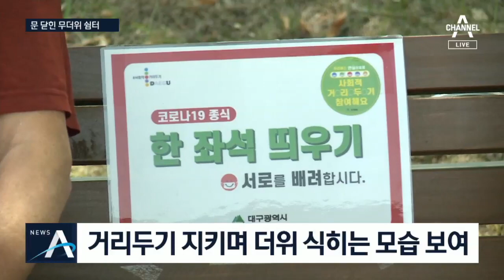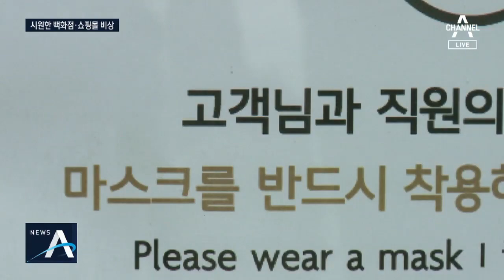코로나에 ‘대프리카’까지…실외 쉼터·양산 쓰기 추진 | 뉴스A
안녕하십니까. 뉴스에이 동정민입니다. 오늘 대구 낮 최고 기온이 35도까지 올라 올해 첫 폭염주의보가 내렸습니다. 아프리카만큼 더운 ‘대프리카’로 불릴 만했던 거죠. 올해 대구에 닥친 이 폭염이 더 원망스러운 건 무더위 쉼터마저 문 닫게 한 코로나 19 때문입니다. 이제 더위는 시작입니다. 오늘 대구 모습, 첫 소식으로 전합니다. 홍진우 기자입니다.

[리포트]
찜통 더위 속, 의료진들의 몸은 온통 땀 범벅이 됐습니다.

보호복이 땀이 흥건한 살갗에 착 들러붙어 있을 정도입니다.

코로나19와 사투를 벌이는 의료진들은 이제 무더위와도 싸우고 있습니다.

[정인성, 대구 동산병원 교수]
"안쪽에 땀이 차는데 저희들이 감수해야할 부분인 것 같습니다. 더위에 지치지 않고 다같이, 똑같이 방역에 힘써주시면…"

이맘때 어르신들이 몰렸던 무더위 쉼터는 문이 굳게 닫혔습니다.

코로나19 감염 우려 때문입니다.

대신 공원 그늘을 찾아 띄엄 띄엄 앉아 더위를 식힙니다.

[전성수, 대구 서구]
"나이 많은 사람들 제대로 그늘에서 쉴 수 있는 데가 여기밖에 없으니 불편한 점 많죠. (마스크 탓에) 코에 땀이 나고 호흡하기도 불편하고…"

[홍진우 기자]
"대구 낮 기온이 35도를 넘으면서 올해 첫 폭염주의보가 내려졌는데요.

뙤약볕에 달궈진 아스팔트 표면 온도는 50도를 웃돕니다."

폭염주의보는 하루 최고 체감온도가 이틀 이상 33도를 웃돌 것으로 예상될 때 내려집니다.

지난해 첫 폭염주의보가 7월 5일이었던 것을 감안하면 한 달이나 빨라진 겁니다.

영남 내륙 지역과 호남 일부 지역에도 무더운 날씨가 이어지면서 폭염주의보가 발령됐습니다.

코로나 확산 속에 대구시의 폭염대책도 달라졌습니다.

사람들이 몰리는 실내 무더위쉼터와 물놀이장, 쿨링포그는 운영하지 않는 대신, 거리 두기를 준수할 수 있는 실외 쉼터를 마련합니다.

또 취약계층에게는 선풍기 등을 지원하고 남녀 구분 없이 양산 쓰기운동도 벌입니다.

코로나19를 이겨낸 대구시민이 또한번 더위와 맞서며 코로나 극복에 나섰습니다.

채널A 홍진우입니다.

이런 무더위를 피해 실내로 들어와도 에어컨이 코로나 바이러스의 경로가 될 수 있다는 우려도 있죠. 대형 쇼핑몰과 백화점들, 새로운 방식으로 환기를 하고 있습니다. 비상이 걸린 실내 기관들의 예방대책을 김철웅 기자가 보도합니다.

[리포트]

시민들이 횡단보도 앞에 설치된 그늘막 밑으로 들어갑니다.

후텁지근한 날씨에 잠시라도 햇볕을 피할 수 있습니다.

하지만 한여름 더위를 식혀줄 야외 시설를 찾기는 어렵습니다.

[박종백 / 대구시 서구]
"2m 간격으로 떨어져 있으면 좋은데, 그늘도 없고 별로 없는 것 같아요. 많이 부족하죠."

날이 더워지자 더위를 피해 대형 쇼핑몰, 백화점 등 실내시설을 찾는 사람들은 점차 늘고 있습니다.

출입구에는 열화상 감지기가 설치됐고 층마다 손 소독제도 마련됐습니다.

[문설하 / 부산 남구]
"코로나19 걸린 사람이 없었으면 좋겠다면서 (실내로) 들어가고, 나올 때 손소독제 한 번 더하고 그러고 있어요."

특히 한정된 공간에 사람들이 몰려들면서 실내 환기에도 각별히 신경을 쓰고 있습니다.

[맹진환 / ○○백화점 관계자]
"마스크 쓰지 않는 분들께 쓸 수 있도록 권장하고 있고요. 백화점 자체 공조시스템을 통해서 계속 공기 순환을 하고 있습니다."

[김철웅 / 기자]
"규모가 큰 건물들은 이런 대형 환기구를 통해 외부 공기를 실내에 유입하고 있습니다."

서울 강남에 있는 이 대형 쇼핑몰은 올 여름에 냉방을 하면서도 최소 30% 넘게 외부 공기를 유입시켜 실내 공기 순환을 더 높였습니다.

예년에는 냉방효율 때문에 환기를 자주 하지 않았습니다.

한여름 대형 실내시설로 인파가 몰릴 것을 대비한 방역 당국의 세부 운영지침도 마련돼야 할 것으로 보입니다.

채널A 뉴스 김철웅입니다.

영상취재 : 김현승 김영수
영상편집 : 강민

날씨가 이렇게 덥다보니 외출 필수품이 된 마스크를 쓰고 다니는게 쉽지 않죠. 제가 내일부터 판매가 시작되는 여름용 침방울 마스크를 들고 나왔습니다. 겉모습은 KF94 마스크와 비슷한데 훨씬 가볍습니다. 덴탈마스크와 달리 밀착 착용이 가능하고요. 이렇게 써보니 숨쉬기도 훨씬 편합니다. 더 자세한 궁금증은 구자준 기자가 풀어드리겠습니다.

[리포트]
내일부터 인터넷을 통해 판매되는 침방울 차단마스크입니다.

KF94 방역 마스크와 비교해 보니 겉모습의 차이를 구분하기 어렵습니다.

마스크 두께를 비교해봤습니다.

[구자준 기자]
"방역 마스크를 빛에 비춰보면 펼친 손가락이 몇 개인지 제대로 보이지 않습니다.

하지만 침방울 차단용 마스크를 비춰보면 이렇게 손가락 네 개가 잘 보입니다.

기존 방역 마스크는 겉감과 중간재, 필터와 안감, 4가지 원단을 붙여 만들어졌지만

침방울 차단마스크는 필터를 포함한 겉감과 안감 2가지만 붙여서 제작합니다.

방역 마스크를 쓴 채 숨을 쉬면 조금 뻑뻑한 느낌이 들지만 얇아진 두께만큼 호흡할 때 느껴지는 불편이 줄었습니다.

[윤지상 / 식약처 주무관]
"침방울 차단을 목적으로 해서 일상생활에서 이런 통기성과 착용 편리성을 고려해서 고안이 됐습니다."

마스크 제작업체 측은 방역 마스크만큼 차단율이 높진 않아도 여름철 답답함을 덜 수 있도록 만들어졌다고 설명합니다.

[정은주 / 웰킵스 마케팅 본부장]
"KF 기준으로 따지면 한 55%에서 80% 정도의 차단 효과를 가지고 있는, 그래도 이 비말에 대해서는 검증된 제품이라고…"

내일 오전 9시부터 판매되는 침방울 차단 마스크는 한 사람마다 최대 30장씩, 1장 당 500원에 살 수 있습니다.

하지만 공적 마스크와 달리 업체들이 자율적으로 가격을 결정하기 때문에 날씨가 더워지면서 구매가 몰릴 경우 품절 사태나 가격이 급등할 가능성도 배제할 수 없습니다.

채널A 뉴스 구자준입니다.

〈평일〉
08시 00분 라디오쇼 정치시그널 (유튜브 라이브)
08시 50분 김진의 돌직구 쇼
10시 20분 김진의 더라방 (유튜브 라이브)
12시 00분 뉴스A 라이브
15시 50분 강력한 4팀
17시 20분 뉴스TOP10
19시 00분 뉴스A

〈주말〉
12시 00분 토요랭킹쇼·뉴스A 라이브
17시 40분 뉴스TOP10
19시 00분 뉴스A